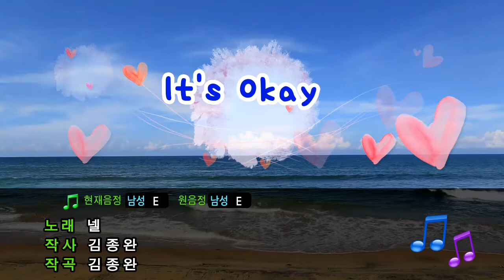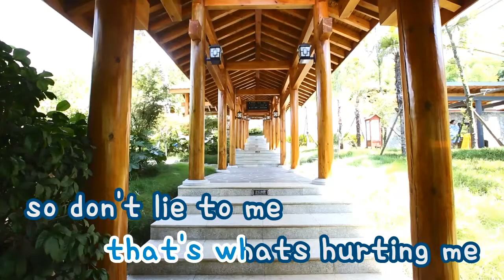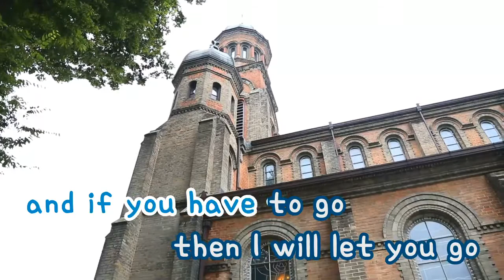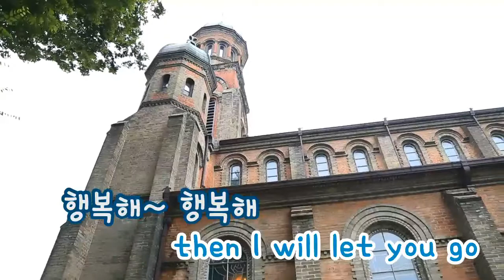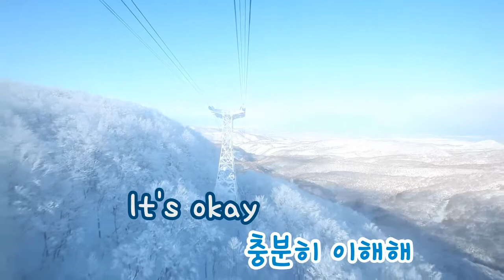[TJ노래방] It's Okay - 넬 / TJ Karaoke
It's Okay - Nell-- TJ Karaoke Song NO. 18240
It's Okay - 넬  -- TJ노래방 곡번호 18240

▶ ZillerSong Mobile : Android/IOS
▶ K-POP STAR Global Package : Android/IOS
▶ TJ TV Karaoke (Korean ONLY) : KT OllehTV , LG U+TV, SK BTV